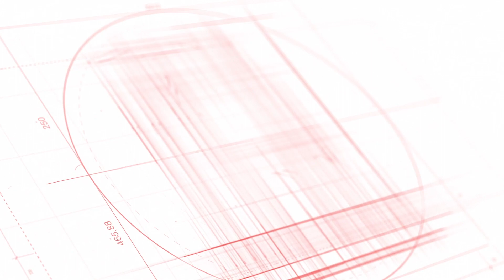英國租客 勵志故事 英文差 又如何 肯做肯捱 無問題 倫敦一房物業Hammersmith London W6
加密貨幣成大趨勢，安全投資加密貨幣，美國上市交易平台，連 Elon Musk 都用佢 Coinbase 用這個連結投資可獲 $10 美元等值 Bitcoin